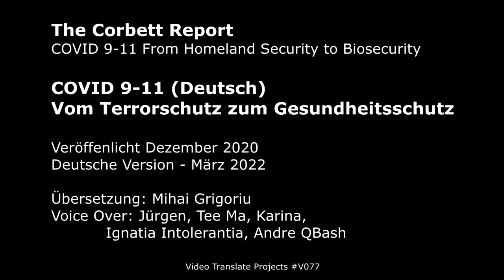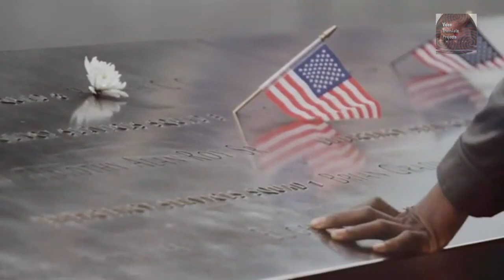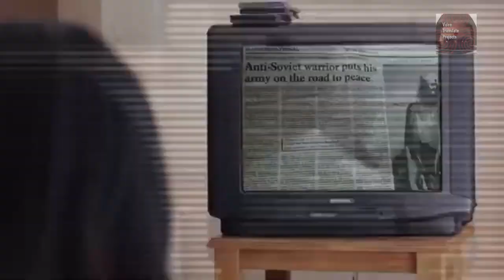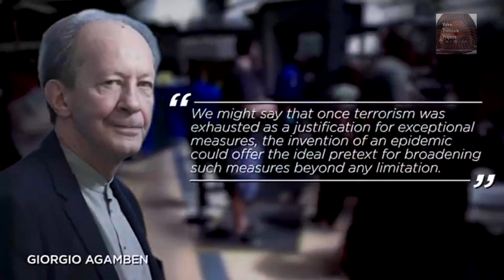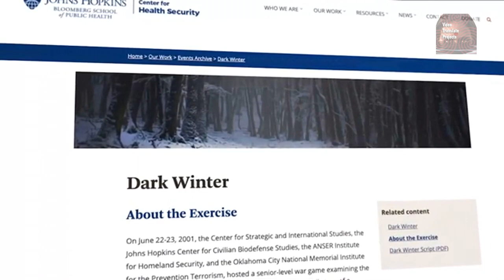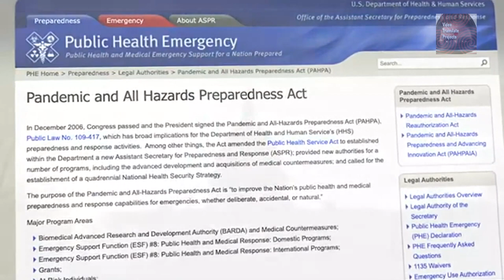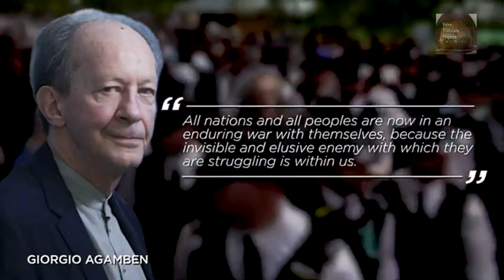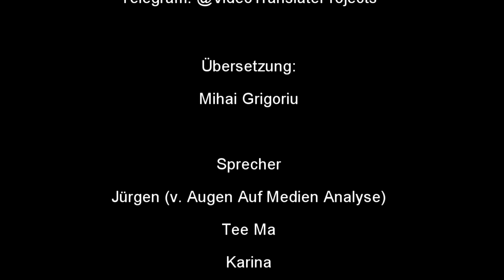COVID-911 - Vom Terrorschutz zum Gesundheitsschutz (The Corbett Report - Deutsch)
"9/11, so wurde uns in den Tagen, Wochen und Monaten nach dem Anschlag immer wieder gesagt, war der Tag, der alles veränderte. Und nun ist ein neues Ereignis hinzugekommen, das die Welt erneut ins Chaos stürzt. Doch während die Zeit nach dem 11. September 2001 Amerika in das Konzept der inneren Sicherheit einführte, führt die COVID-19-Ära die Welt in ein ganz und gar abstrakteres Konzept ein: Biosicherheit. Dies ist die Geschichte des COVID-911-Sicherheitsstaates."

Die Deutsche Version von The Corbett Reports "COVID-911: From Homeland Security to Biosecurity" (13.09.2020,

Übersetzung: Mihai Grigoriu
Voice Over: Jürgen, Tee Ma, Karina, Andre QBash, Ignantia Intolerantia

▬▬▬▬ Quellen ▬▬▬▬▬▬▬▬▬▬▬▬▬▬▬▬▬▬▬

The Corbett Report @corbettreport
🇺🇸 Quelle, Transkript, Quellennachweise:

▬▬▬▬ Odysee / LBRY▬▬▬▬▬▬▬▬▬▬▬▬▬▬▬▬

...sind rein privates Engagement, mit Beteiligung von Menschen, die sich für die Freiheit und Menschlichkeit einsetzen. In ihrer Freizeit.

▬▬▬▬ Musik ▬▬▬▬▬▬▬▬▬▬▬▬▬▬▬▬▬▬▬▬▬

Du möchtest Energie zurückgeben? Klasse. Bitte als "Schenkung" kennzeichnen.